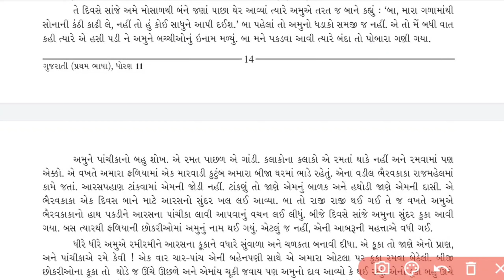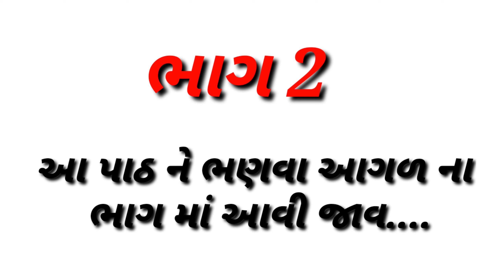STD 11 Gujarati | chapter 4 Amruta (અમૃતા) ભાગ 1 | full explanation